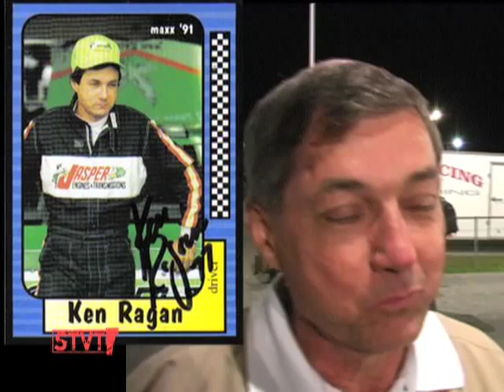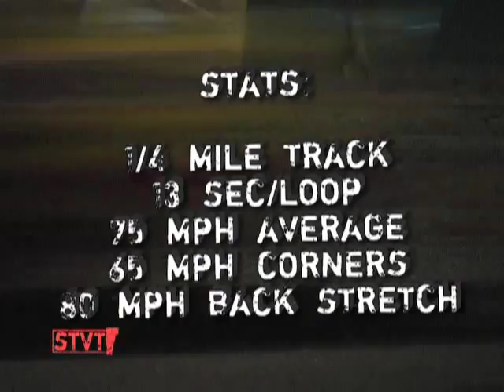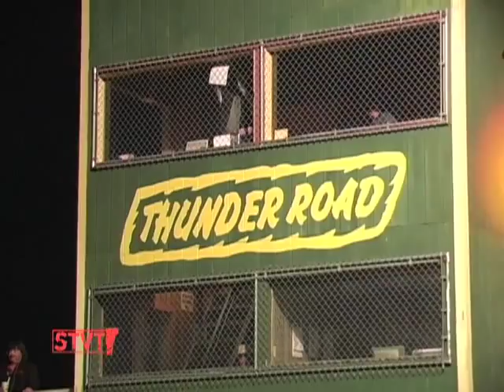Thunder Road [SIV 142]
8/27/09: Thunder Road Speedway celebrates its 50th anniversary this year and Eva stopped by the renowned short track in Barre to meet racing greats like Ken Squier, "Tiger" Tom Pistone, Ken Ragan and newcomers like NASCAR's Rookie of the Year David Ragan.